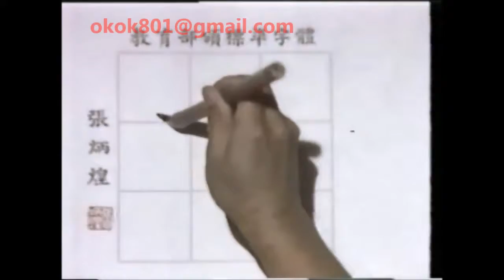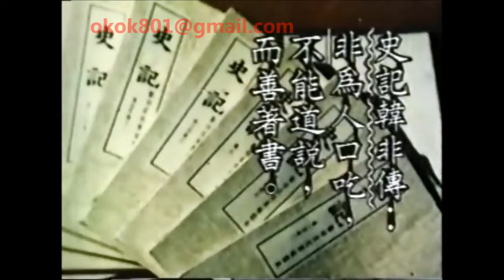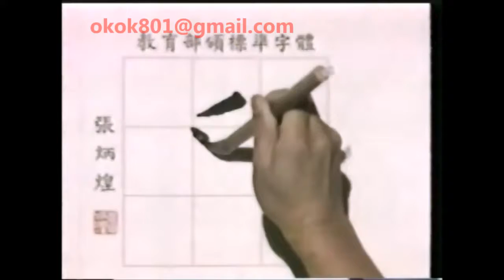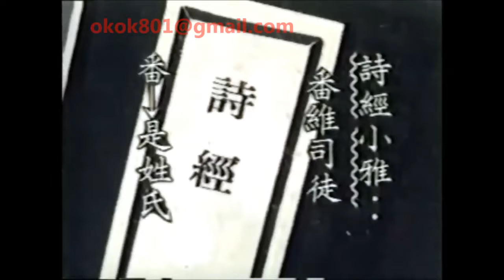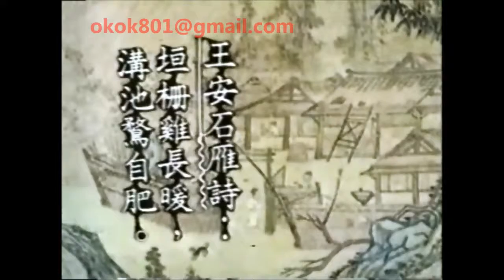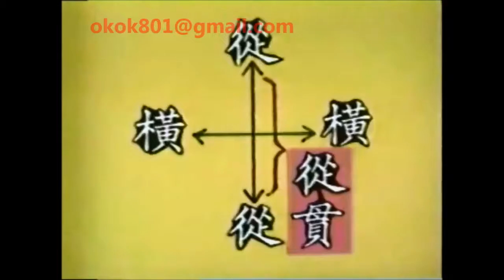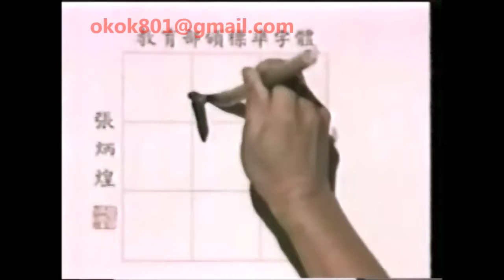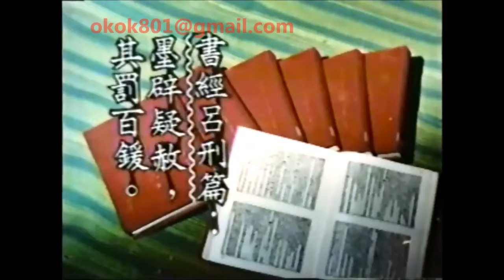☆經典的每日一字☆李艷秋「桓」